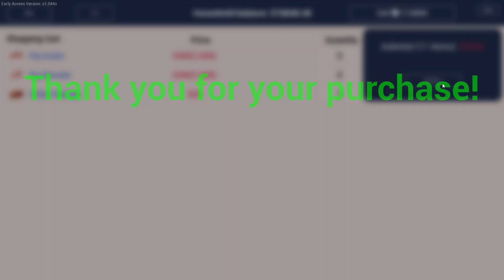I Made a Big Animal Farm For Animals In My Ranch.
I Made a Big Animal Farm In My Ranch, Ranch simulator.

How to buy all animal's in ranch simulator.
I purchased all cows in ranch simulator.
Cows farm in ranch simulator.
How to make curd in ranch simulator.
How to make cheese in ranch simulator.

About - Hey!! Jet Set Gaming is YouTube Channel where you will find different types of mobile and PC gameplay videos along with Live Streams and Tips and tricks .